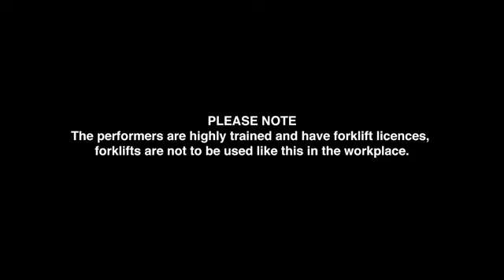Forklift - In Development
Forklift will be playing at Arts Centre Melbourne from 12 - 16 February 2014.